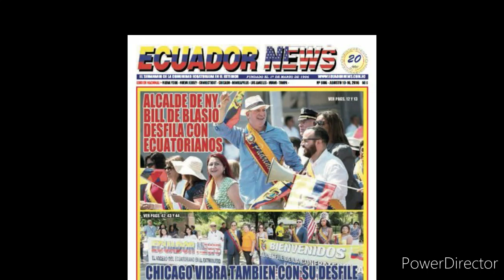ECUADOR NEWS | Ecuadorian newspaper in New York 🇪🇨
ECUADOR NEWS | El semanario de la comunidad ecuatoriana en el exterior.